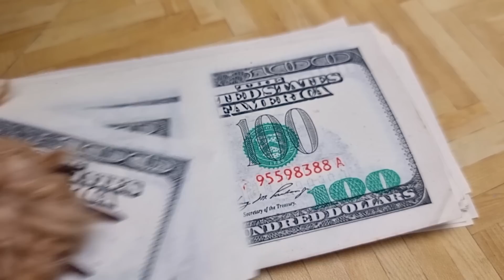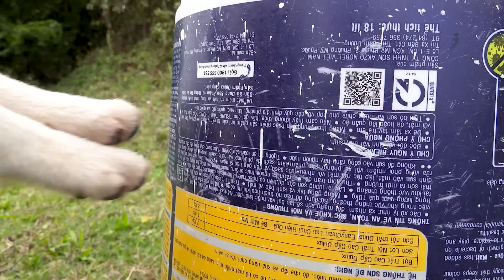SmartMonkey Baby Bin Bin funniest animals Crocodile so funny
SmartMonkey Baby Bin Bin funniest animals Crocodile so funny @ Help our lovely animals with Paypal